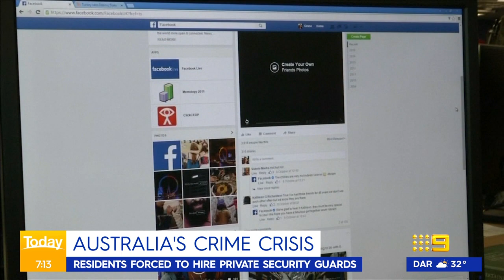'It's happened to my family': Karl's plea as youth crime crisis escalates | Today Show Australia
In the past 24 hours alone, a teenager was stabbed to death in Melbourne's north-west overnight and three young offenders have been charged over Facebook Marketplace robberies in Queensland.

With the crime problem seemingly getting worse and worse across the country, even Today's own Karl Stefanovic said his family have been targeted.